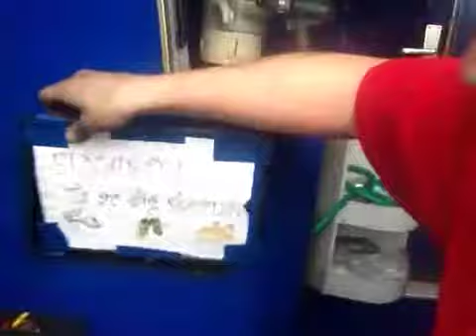Anders hjälper oss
Fixa